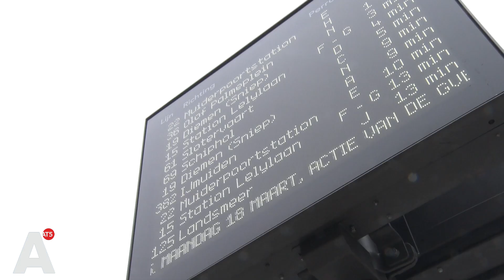Buschauffeur Richard staakt maandag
Personeel van het GVB legt maandagochtend het werk neer tijdens de grote vervoersstaking.

Zo ook buschauffeur Richard Luckerhoff. 'Vroeger kon ik stoppen op mijn 60ste, dan ging ik met 65 met pensioen. Maar ik moet nu al tot mijn 70ste fulltime doorwerken. Voor mij is het niet te doen. Met allerlei vroege diensten en eventueel nachtdiensten.'

De werkonderbreking vindt plaats tussen 6.00 uur en 7.06 uur. 66 minuten lang dus, net als de door de vakbonden gewenste pensioenleeftijd. 'Afgelopen november zijn de overleggen vastgelopen. En we voelen ons wat dat betreft behoorlijk in de maling genomen door het kabinet', zegt Willem van Offerden van de ondernemingsraad van het GVB.

Prettig pensioen
Van Offerden begrijpt dat de staking voor de reizigers niet prettig is. 'Maar in dit geval is het ook voor de reiziger. Want die is ook een persoon die ooit met pensioen gaat en een prettig pensioen wil.'

Naast het GVB leggen ook het personeel van de NS en de streekvervoerders het werk neer. 'Het hele openbaar vervoer in heel Nederland doet mee aan die 66 minuten', zegt Luckerhoff. 'En ik hoop dat het hierbij blijft. Maar ik schuw niet om de acties uit te breiden.'